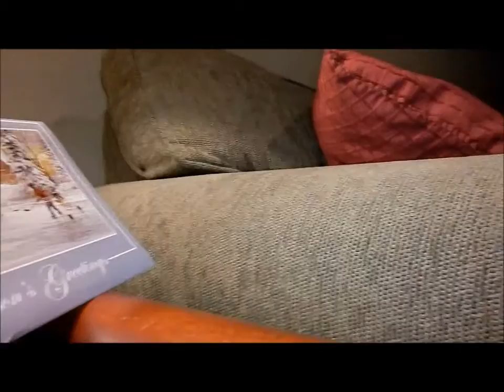christmas 2014 video main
our family over Christmas holidays. We had fun